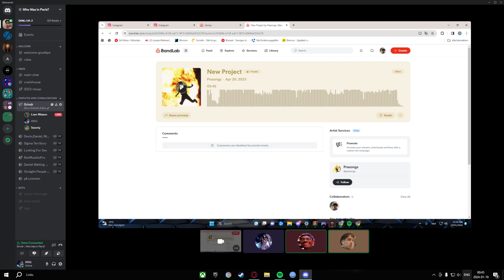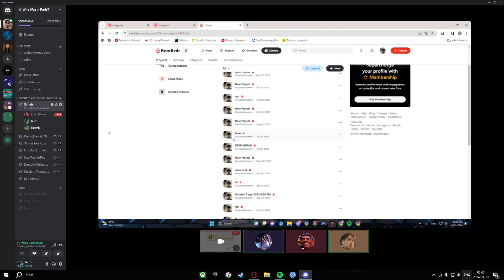tre idioter o en moppe